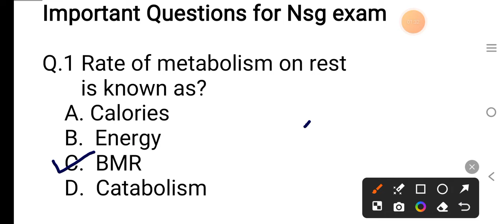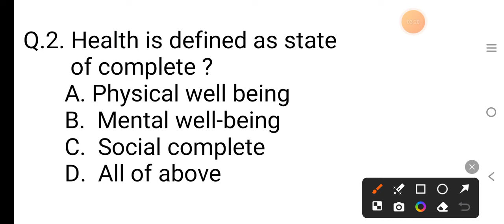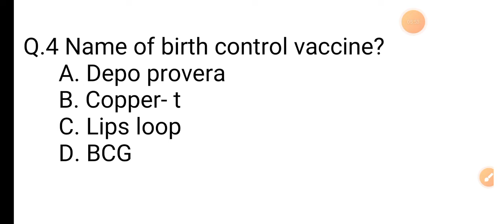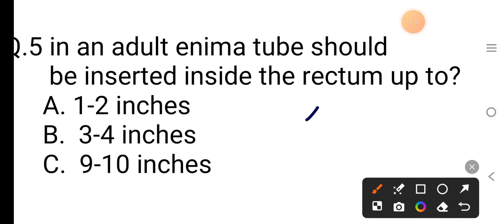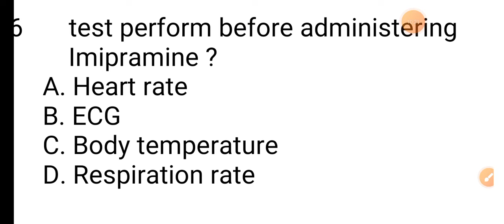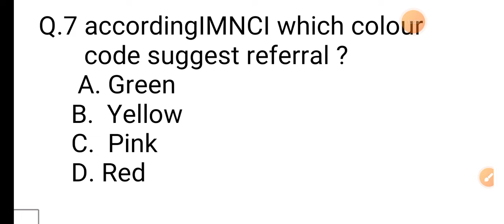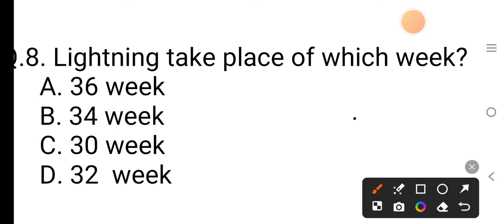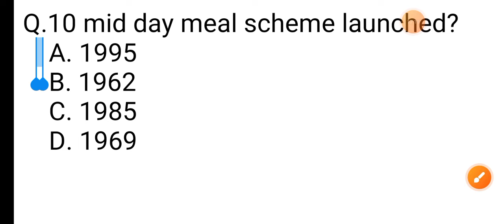Staff Nurse Nursing Officer Important MCQ Questions For DSSSB, BHU Exams, JSSC Staff Nurse MCQ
staffnurse_nursing_officer_Important_MCQ Questions For DSSSB, BHU Exams,